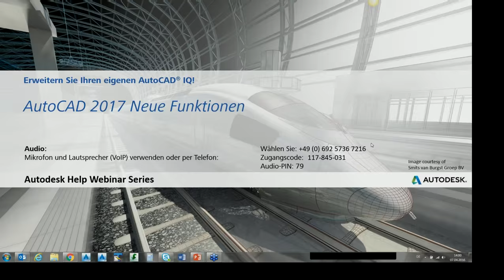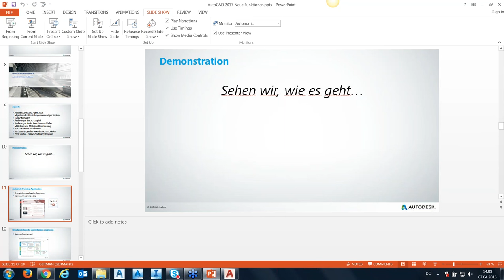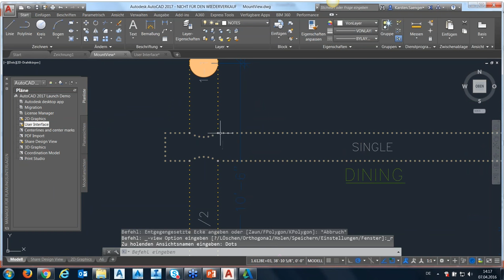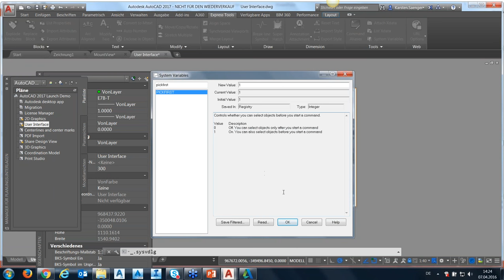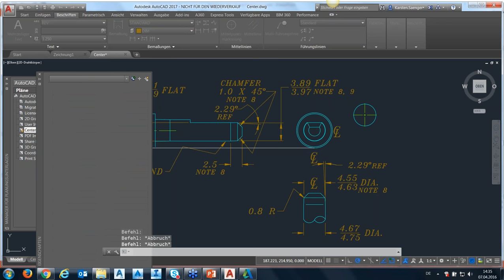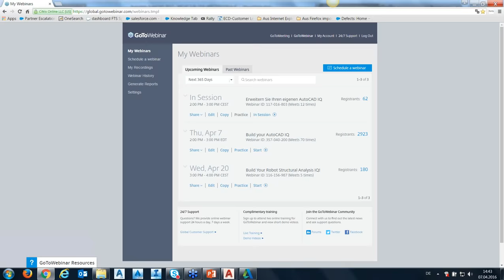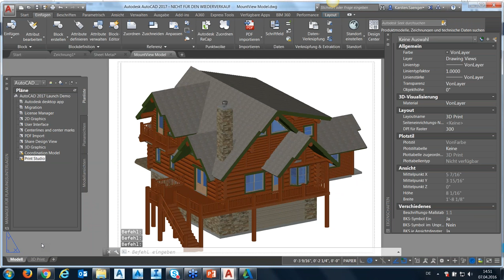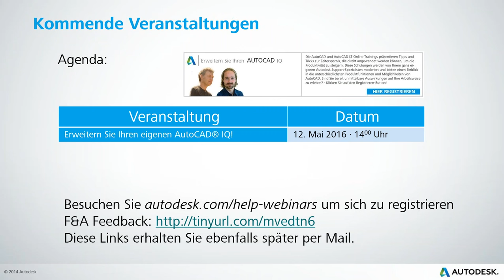Erweitern Sie Ihren AutoCAD IQ! - AutoCAD 2017 Neue Funktionen